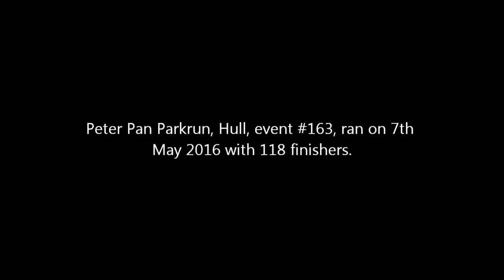Peter Pan Parkrun 07/05/2016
GoPro view of Peter Pan Parkrun, Hull, event #163 ran on 7th May 2016 with 118 finishers.

Placings:
1. Rob Newton - 18:36
2. John Parham - 19:01
3. Alex Hoggard - 19:28.